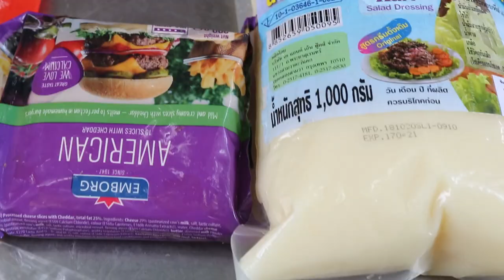Cambodian Village Girls Make And Try Hamburgers The First Time| Thyda Cooking TV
Hello and Welcome back to my Chanel Thyda Cooking TV everyone!
We hope you have a beautiful day and stay safe and stay healthy always and overcome the bad situation very soon!
It is the first time we make and try hamburgers a western food!
Beside our cooking show the mission of our Chanel is to help people who are the poor, Kids, elderly and disabilities to bring them some donation as much as we can and we start from the poor villagers in my village then we can spread nationwide when we can afford to.
Hope you all stay safe all together and will go over the bad situation of coronavirus very soon! Thank you so much for your support!
This charity job can’t be completes without support and help from the kindhearted subscribers, so we really need your help in terms of budget to feed the poor kids here in my village as they are from very poor families and some are orphan need more nutrient food!
Donate us here if you have and mention what purpose of the donation.